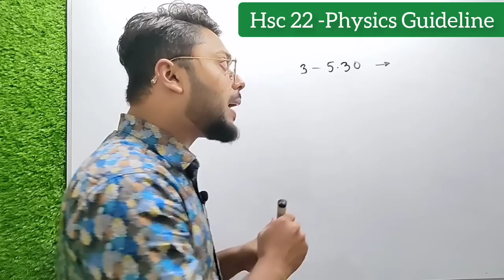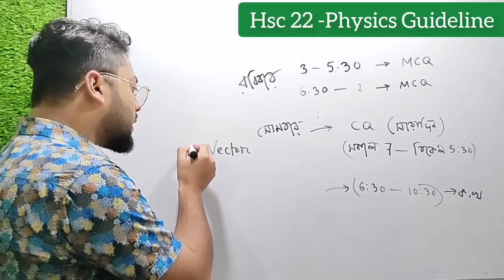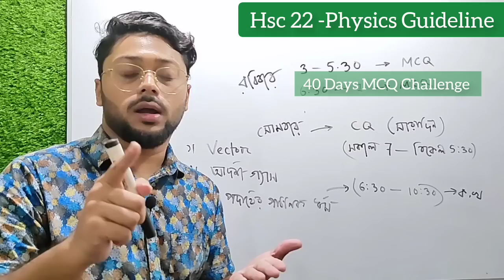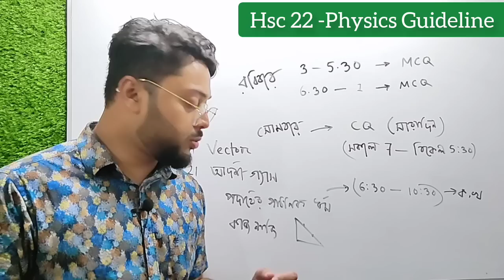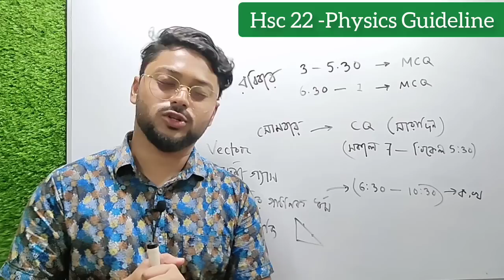Hsc 22 - পদার্থবিজ্ঞান ১ম পত্র 🔥 Full preparation কি পড়বো?কিভাবে পড়বো A-Z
classLink_All সব ক্লাসের লিনক একসাথে 🎖️
 ফাকিবাজ Students দের জন্য লিংক ♥️
Sure CQ Common পাবে ইনশাআল্লাহ 💥

 🫡যারা এতদিন পড়ালেখা তেমন করো নাই বা  এই কম সময়ে বেস্টভাবে রিভিশন দিতে চাও, তাদের জন্য - ভিডিও গুলো অনেক Effective হবে।

 💥সবাই শেয়ার করে নিজ নিজ টাইমলাইনে রেখে দাও, যেনো সহজেই করতে পারো। 💥

 2.🎖️ Vector 🎖️

Mcq :

7. 🎖️পদার্থের গাঠনিক ধর্ম  🎖️

10. 🎖️আদর্শ গ্যাস ও গ্যাসের গতিতত্ত্ব 🎖️

 💥🎖️MCQ Physics 1st Paper 🎖️💥

🔽 Just ১দিনের জন্য হলেও
 সবাই নিজ নিজ টাইমলাইনে শেয়ার করে দাও 🥀❤️